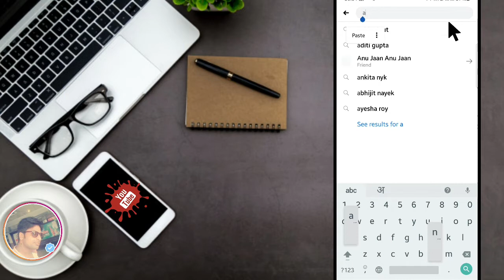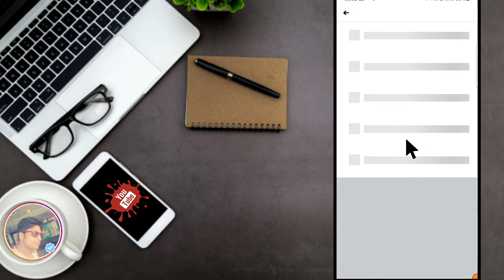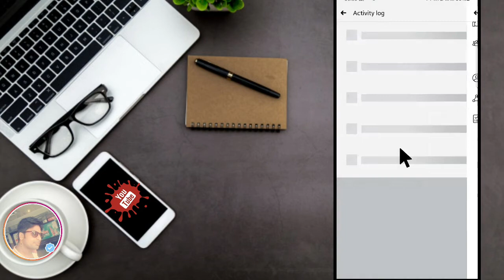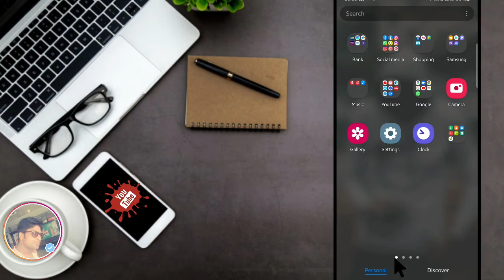How to Clear Search History On Facebook | Facebook Search History Delete Kaise Kare